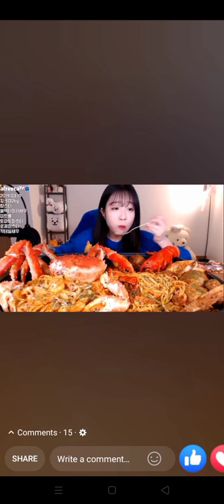Korean Food Mokbang 🦀🦐🍤 🍖 Part5